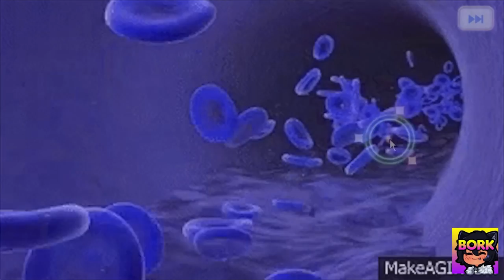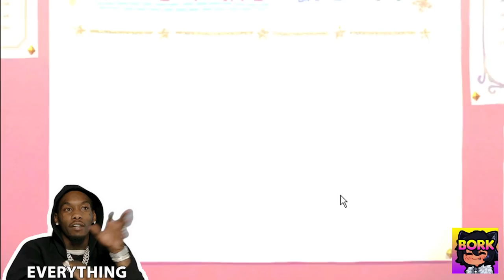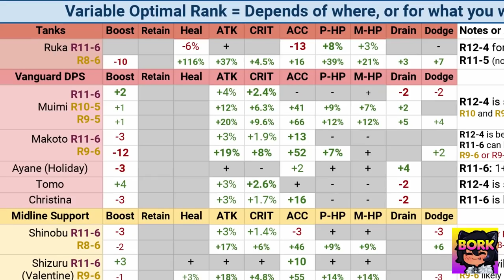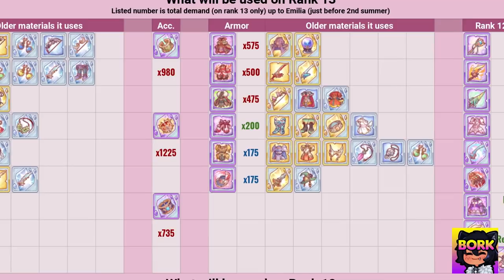Valentine Shizuru Summons, Someone help me & Gear Farm Priorities [Princess Connect Re Dive]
Princess Connect in 2022 is tilting me... Someone do something D:

Drop a [ F ] in the comments

Priconne socials